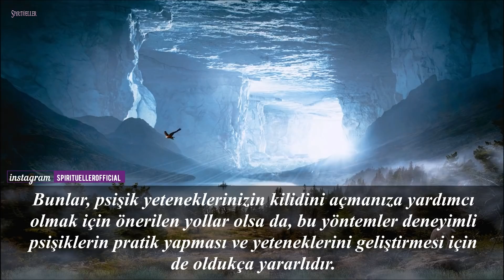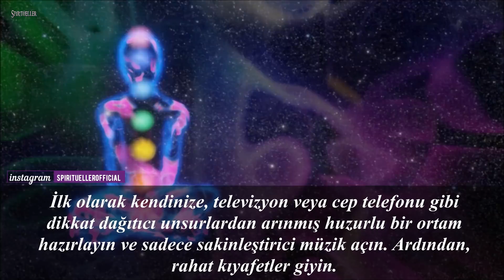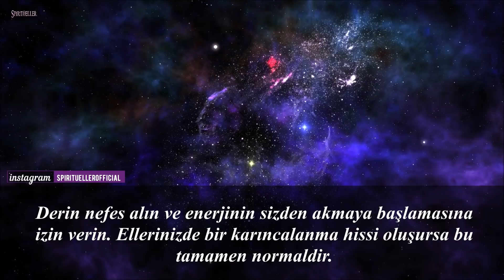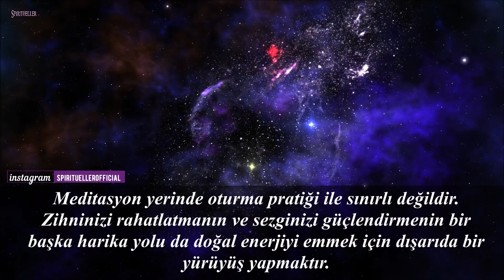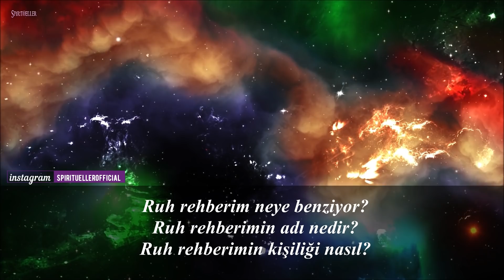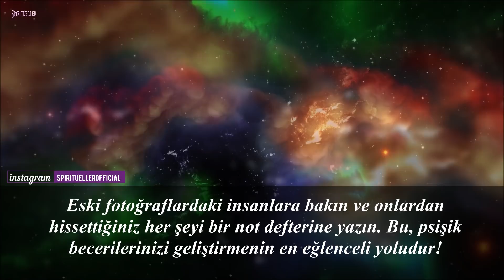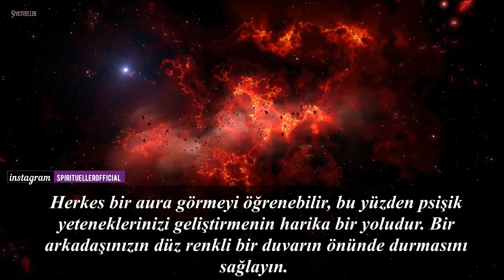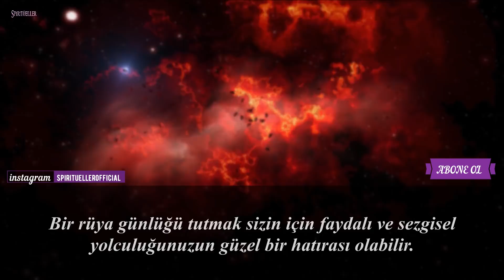Psişik Yeteneklerinize Dokunun Ve Güçlerinizin Kilidini Açın!